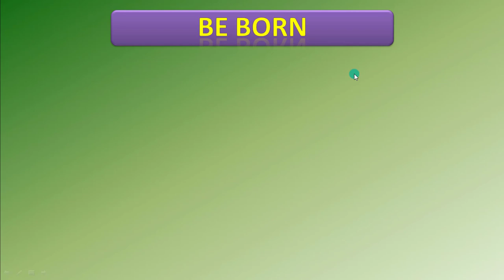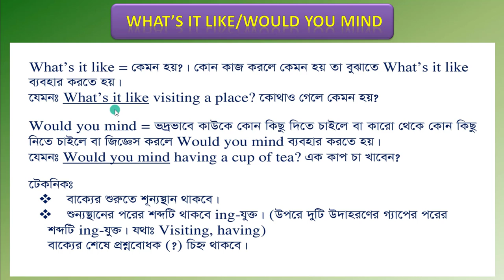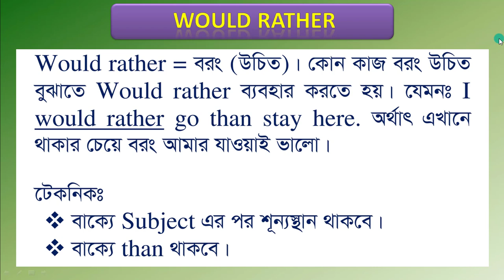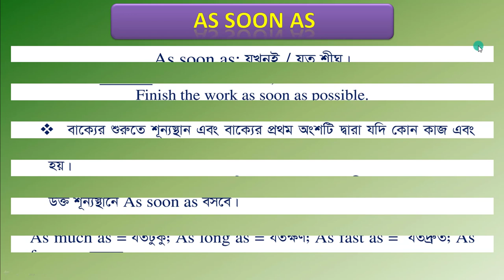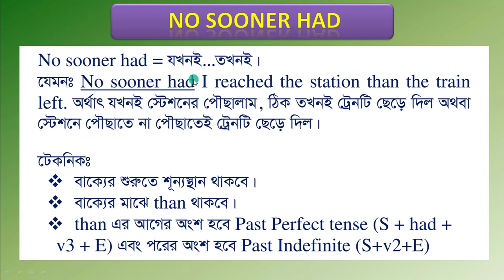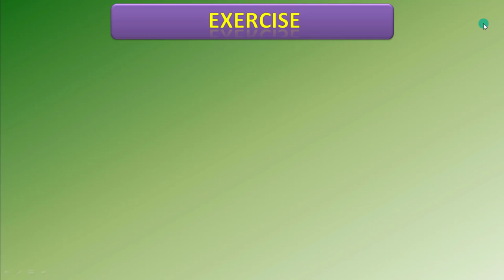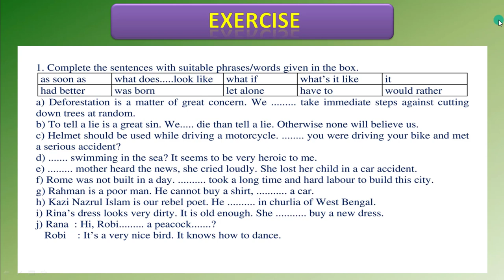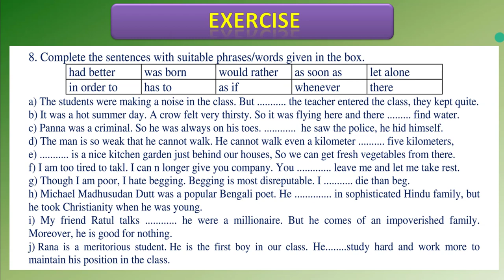Special Use of Phrase or Words | HSC Grammar Series | 01 | এক ক্লাসেই ৫/৫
School of Commerce presents HSC English Grammar Series for you & today's lecture is on Special Use of Phrase/Words, that is no.3 Grammar of HSC Syllabus.

সঞ্চলন প্রকাশনী
পাঞ্জেরী প্রকাশনী